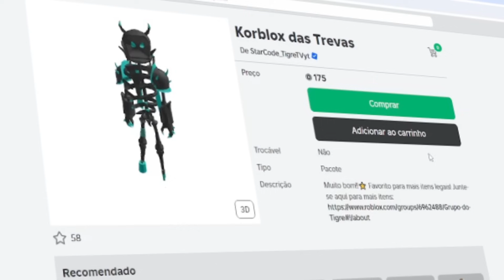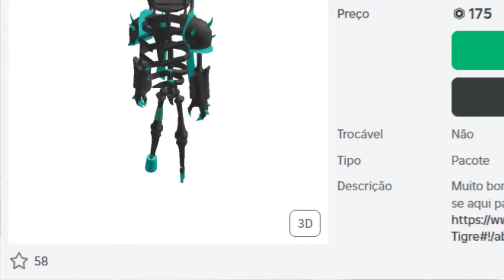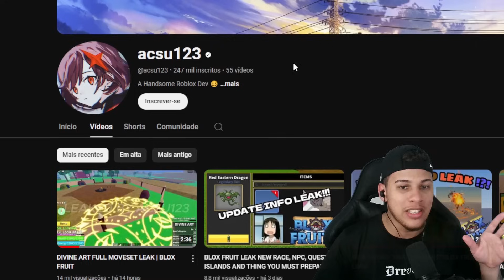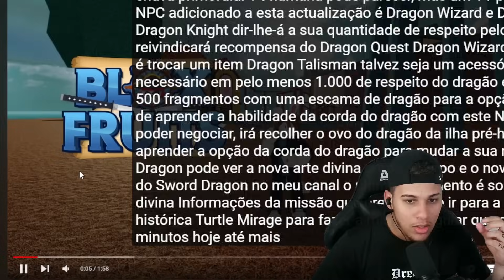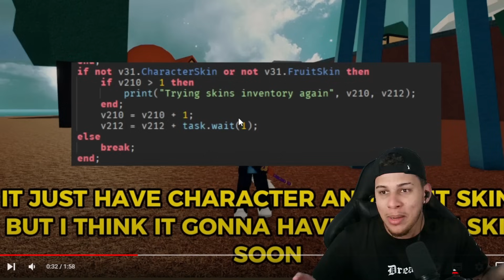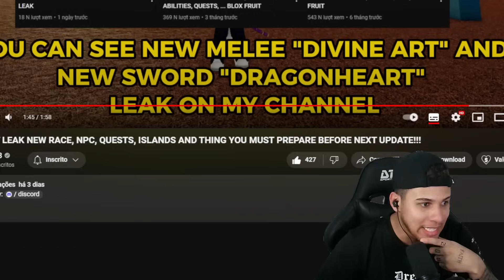OFICIAL!! SHOWCASE DO NOVO ESTILO DE LUTA DA ATUALIZAÇÃO DO BLOX FRUITS + VAZAMENTOS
🔥 AJUDE O CANAL COM SEU "GOSTEI" E MUITO OBRIGADO❤️